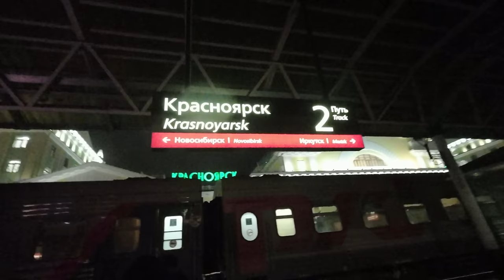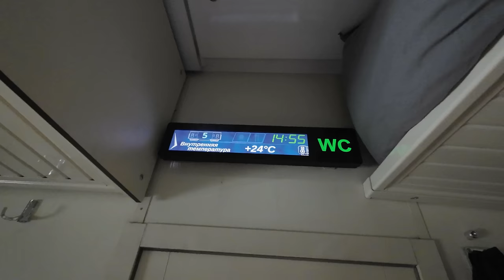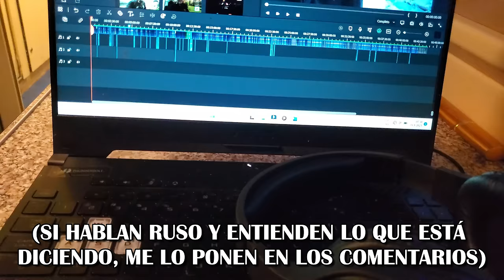TREN TRANSIBERIANO - Capítulo 3 | Me Animé a la TERCERA CLASE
La tercera clase del tren transiberiano tiene bastante Mala Fama (japish) para algunos, que en muchos casos simplemente la muestran o la mencionan, pero que no se animan a viajar en ella. Acá nos mandamos a conocerla. 54 almas transitamos por este mega camarote, en el que estuvimos unas casi 30 horas disfrutando de la cultura rusa de este mega tren.

MIS REDES